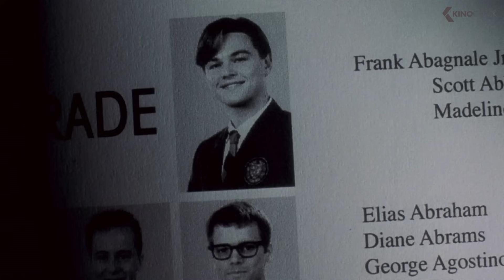CATCH ME IF YOU CAN Trailer German Deutsch (2003)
Frank W. Abagnale war nicht nur als Arzt und Rechtsanwalt erfolgreich, sondern auch als Copilot einer großen Fluglinie. Das alles erreichte er vor seinem 21. Geburtstag. Er ist ein Meister der Täuschung, aber auch ein brillanter Fälscher. Durch geschickte Scheckbetrügereien ist er zu einem Vermögen von mehreren Millionen Dollar gekommen. FBI-Agent Carl Hanratty hat ihn schon länger im Visier und macht sich zur Aufgabe, Frank zu fassen und vor Gericht zu bringen. Frank ist ihm jedoch immer einen Schritt voraus und macht sich einen Spaß daraus, seinem Verfolger kleine Köder vorzuwerfen, damit die Jagd weiter geht…

Note | CatchMeIfYouCan german Trailer courtesy of Paramount Pictures Germany. Bei einem Kauf ändert sich für euch nichts, aber ihr unterstützt dadurch unsere Arbeit. | KinoCheck®